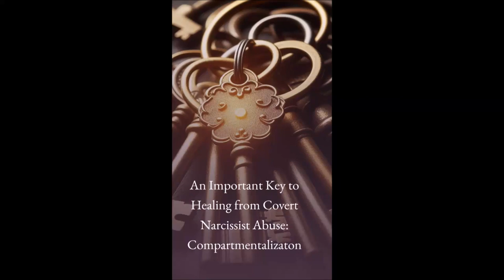Compartmentalization and the Covert Narcissist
An Important Key to Healing from Covert Narcissist Abuse: Compartmentalization:  The successfully healed target has placed every interaction with that covert narcissist “behind a wall” and by doing so has effectively purged all effects of the narc's past abuse from their lives.Behind that wall is the full, unfiltered, unadulterated, painful reality of what the narc did and how they did it. The truth has not been watered down to make it more palatable or digestible. There is no denial, just the cold hard unbelievable actuality of what the narc did. That toxic poisonous malevolence was real, but the target has in effect forgotten the narc's abuse and fraudulence while at the same time having full access to all of those details of everything the narcopath did when it becomes necessary.  A healed target might look back on the past and not even quite remember why they called the covert narcissist an evil sack of filth, the lowest of the low, etcetera, and that’s a good thing because that means that the target no longer has any ill will or malice towards the covert narcissist. Joy comes when the target frees themselves of the burden of having any concern whatsoever of what happens to the narcopath, good or bad. It simply doesn't matter.